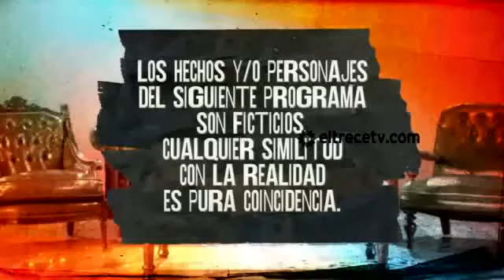Mis Amigos De Siempre - Capitulo 64 - HD